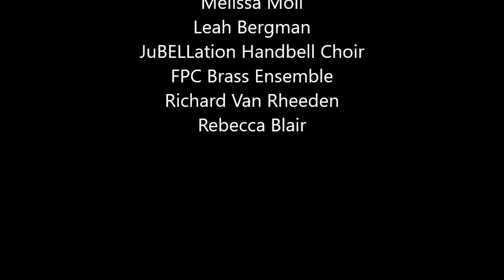14th Sunday after Pentecost, Worship 9/6/2020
Join us for worship on the Fourteenth Sunday after Pentecost.